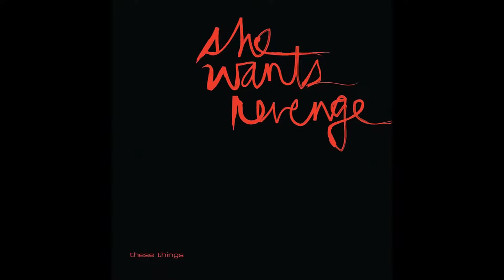Tear You Apart - She Wants Revenge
ARTIST: She Wants Revenge
ALBUM: These Things [Single]
SONG: Tear You Apart